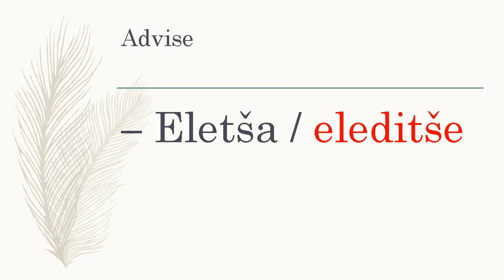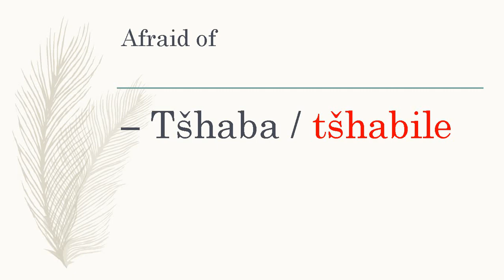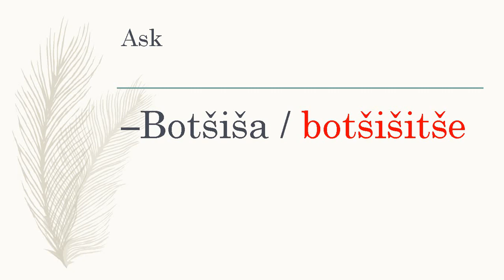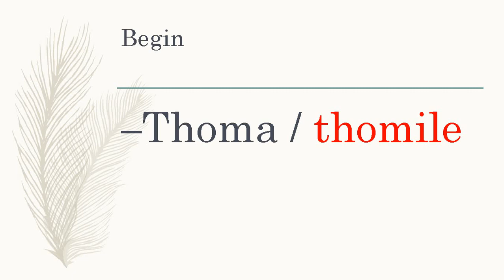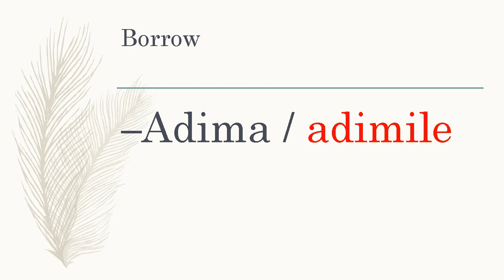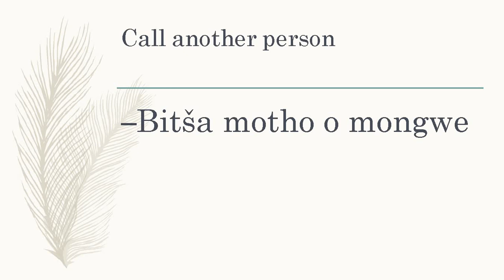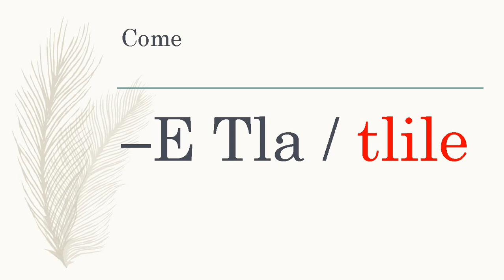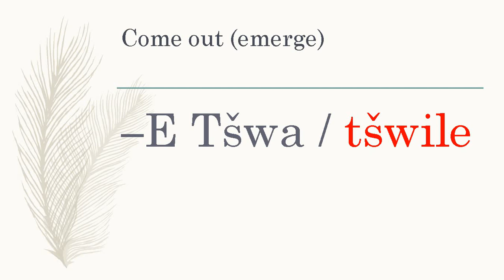SEPEDI LESSON NO 3 VOCABULARY WORDS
Sepedi lessons number 3 vocabury words made easy. video link